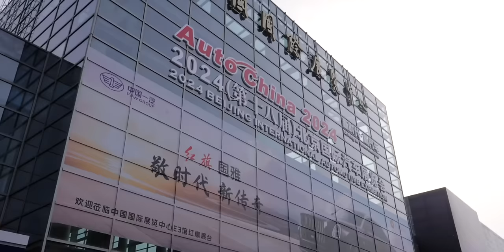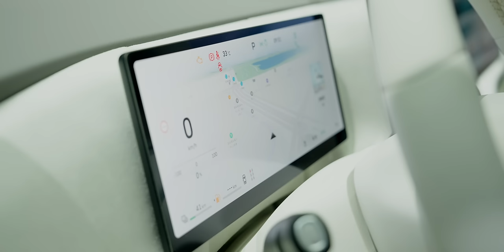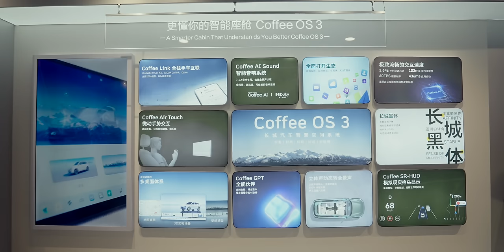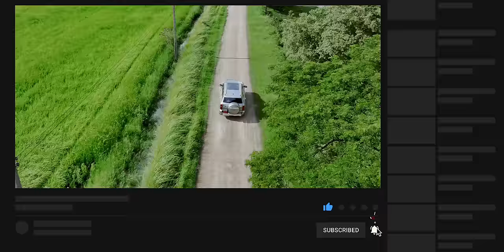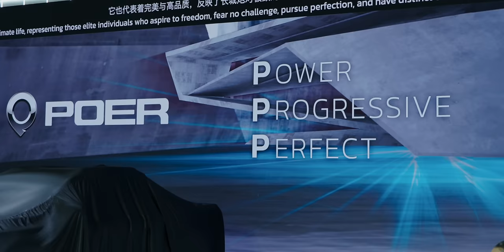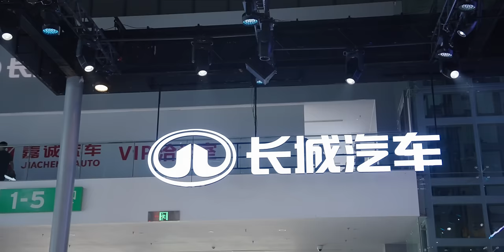GWM อวดของใหม่ ขน TANK 400, TANK 700, HAVAL H9, WEY 07, POER โชว์ประสิทธิภาพที่เฉิงตูมอเตอร์โชว์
คลิปนี้พาทุกคนไปทัวร์บูธของ GWM ที่งาน Chengdu Motor Show 2024 ส่องรถใหม่ทึ่มีการเปิดตัวในงานทั้ง TANK 400, WEY 07, HAVAL H9 และ POER Specila Edition มีดูกันว่า GWM ตอนนี้ทำอะไรถึงไหนแล้ว และลุ้น WEY และ TANK 700 จัดแสดงที่ไทยปลายปีนี้ที่ Motor Expo 2024

00:00 - Chengdu Motor Show 2024
00:22 - บูธ GWM ในงาน Chengdu Motor Show 2024
00:54 - แบรนด์ WEY
02:59 - แบรนด์ Haval
05:50 - แบรนด์ Tank
08:07 - แบรนด์ SOUO
10:35 - สรุปส่งท้าย